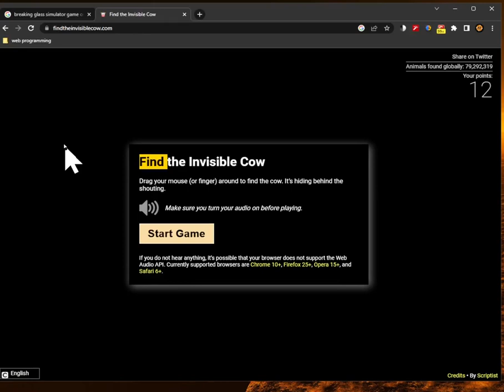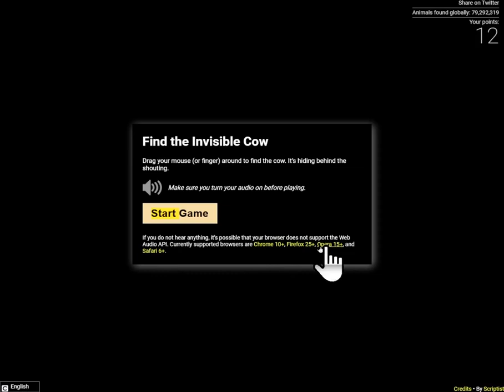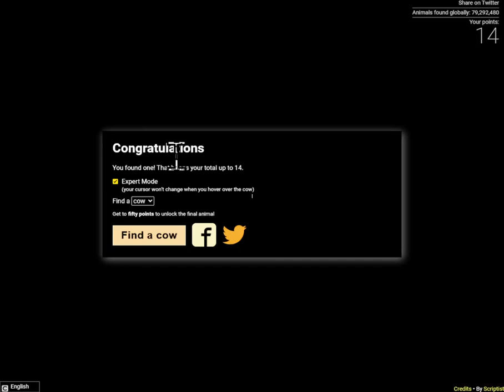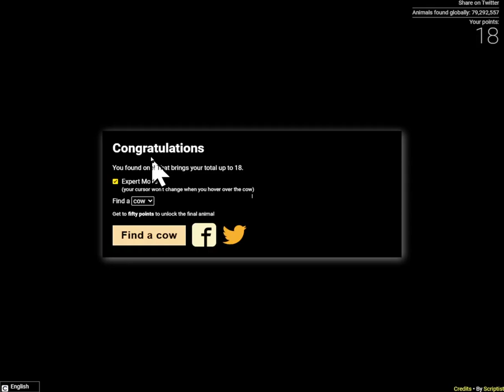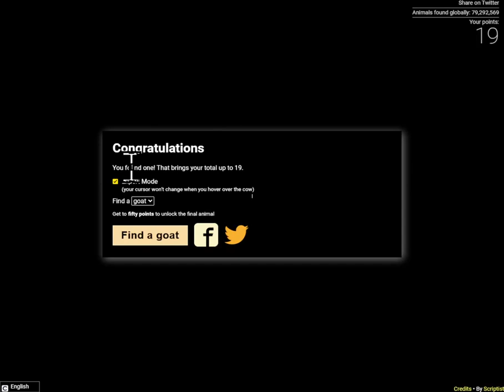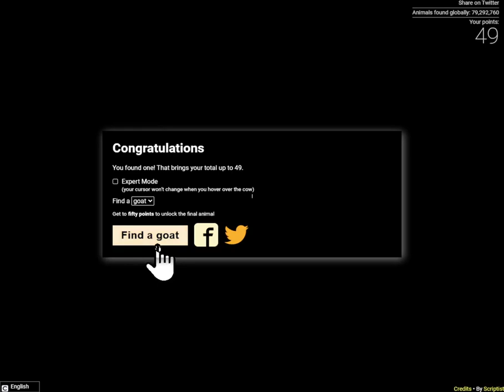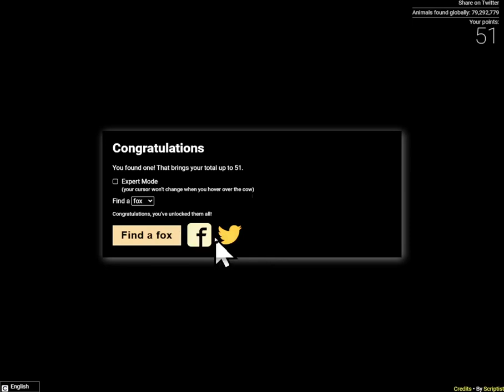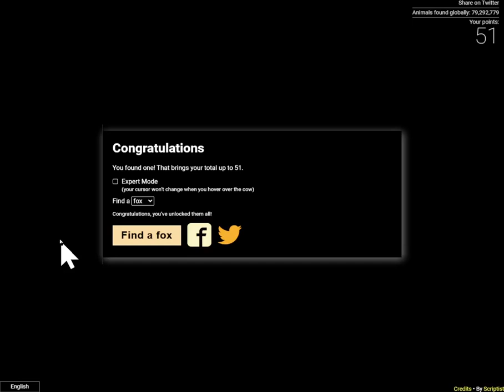فيديو ملهوش أي لازمة 😂😂😂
أسهل لعبة في العالم ولاكن صعبة جدى
أكثر ألالعاب إزعاجا ولاكن ستدمنها ولن تتمكن من تركها أبدا
فيديو أستثناءي

اللعبة تُلعب مباشرتا من المتصفح ولاَ تحتاج إلى تثبيت وهي تعمل على الآيفون والأندرويد والكمبيوتر

أذا أعجبك المحتوى وتريد دعم استمرار القناة من فضلك أضغط زر الأعجاب وشارك الفيديو والقناة وتفاعل في التعليقات

وإذا كنت تريد دعم القناة بشكل مادي
القناة مجانية وسيظل كل المحتوى مجاني للأبد أنشاء الله

أنا اسمي "أحمد سامي" شاب مصري كفيف هدفي هو توفير كل ما يحتاجه الكفيف من شروحات ومساعدة تقنية في كل المجالات مثل الكمبيوتر والموبيل والبرامج الناطقة  ألخ ألخ لتسهيل حياتهم
⬆ ساعدني لنثبت للعالم قدرة المكفوفين وأبداعهم ✌